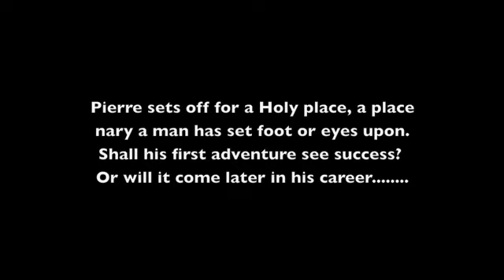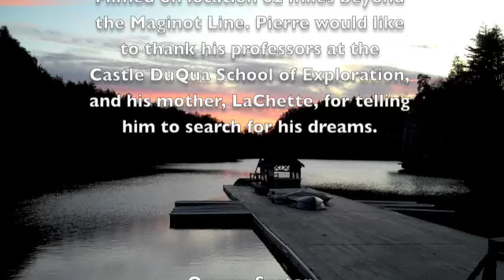Pierre LaCarve 1943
Join French explorer Pierre LaCarve on his first adventure ever!  Fresh out of the DuQua School of Exploration, Pierre sets out on a legendary locale.. and must traverse very trecherous terrain to get there.. will he succeed... watch and see!